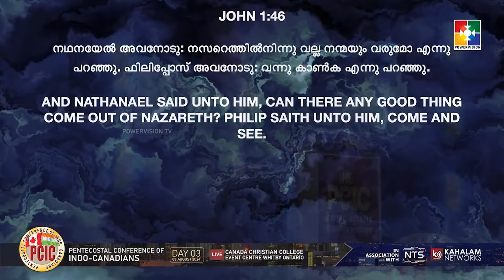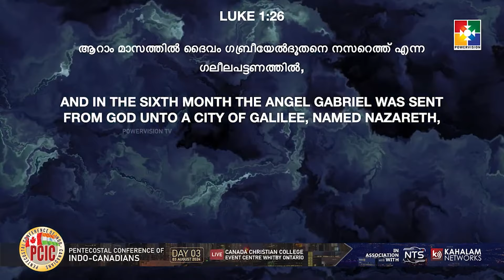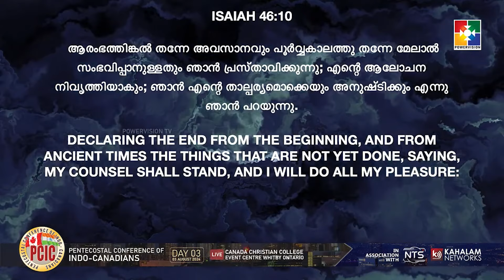Message : Pr. Reji Mathew || Pentecostal Fellowship of Indo-Canadians 2024